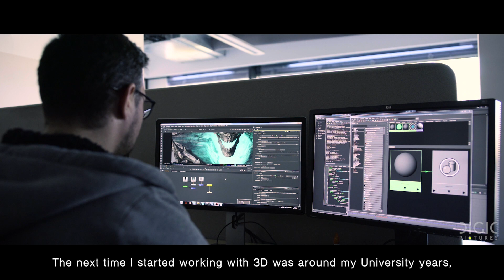DIGIC Job Shorts - Shading Artist